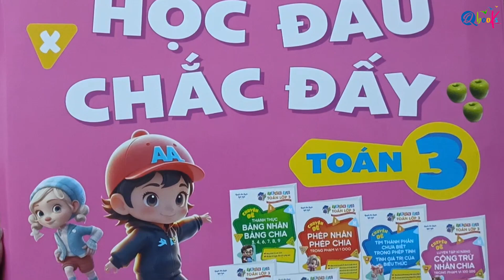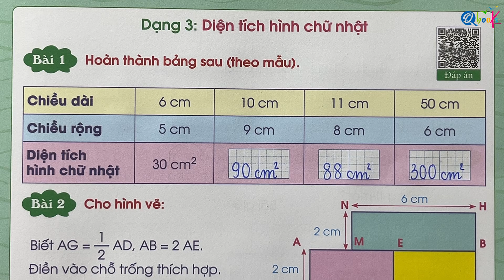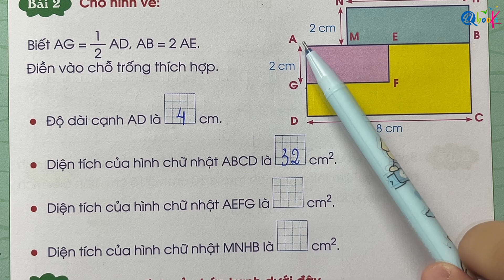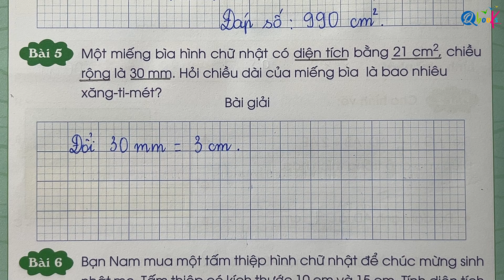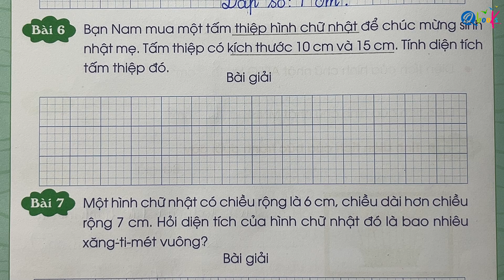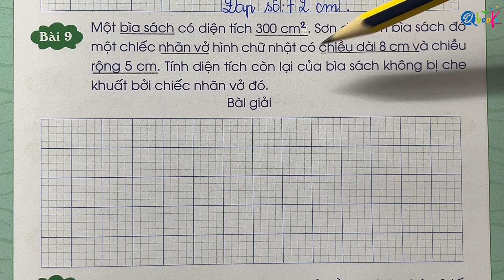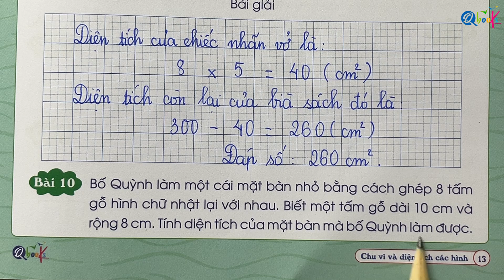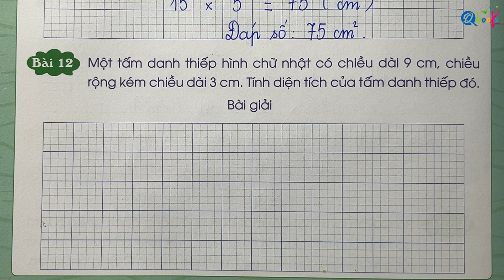Dạng 3 - Diện tích hình chữ nhật | CHU VI VÀ DIỆN TÍCH CÁC HÌNH | TOÁN LỚP 3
Toán lớp 3 là một môn học cơ bản mà mỗi chúng ta phải trải qua. Trong chương trình học ngày nay, môn học này ngày càng trở nên hoàn thiện, nhưng cũng nâng cao hơn theo các bộ sách khác nhau. Đánh giá được sự khó khăn trong việc học tập này của các con, Qbooks đã cho ra đời bộ sách Toán lớp 3 biên soạn theo chương trình mới bao gồm 8 quyển khác nhau. Bộ sách toán lớp 3 bao gồm 8 quyển:
- Tìm thành phần chưa biết trong phép tính, tính giá trị biểu thức.
- Luyện tập kĩ năng cộng trừ nhân chia trong phạm vi 100 000.
- Thống kê và xác suất.
- Chu vi và diện tích các hình.
- Gấp một số lên một số lần, giảm một số đi một số lần, so sánh số lớn gấp mấy lần số bé.
- Giải bài toán bằng hai bước tính.
- Thành thục bảng nhân, bảng chia 3,4,6,7,8,9
- Phép nhân phép chia trong phạm vi 1000

Bộ sách giúp bé nắm vững kiến thức, rèn luyện tư duy và thành thạo các kĩ năng để có thể đạt điểm tốt trong môn học.

Chuỗi video Trọn bộ toán lớp 3 | Biên soạn theo chương trình SGK mới nhất sẽ giúp các em nắm bắt và làm các bài tập trong bộ vở này một cách tốt hơn.

Bây giờ, hãy cùng thầy Quyền, cô Uyển khám phá video "Dạng 3 - Diện tích hình chữ nhật | CHU VI VÀ DIỆN TÍCH CÁC HÌNH | TOÁN LỚP 3" nằm trong cuốn CHU VI VÀ DIỆN TÍCH CÁC HÌNH thuộc bộ sách TOÁN lớp 3 do Qbooks phát hành nhé.